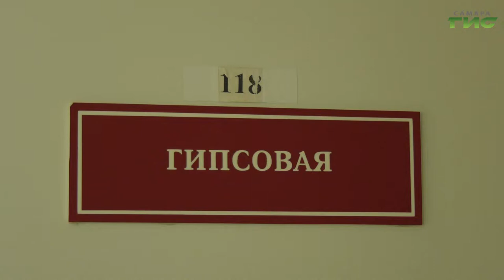С началом летнего сезона в Самаре участились случаи выпадения детей из окон домов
С началом летнего сезона в Самаре участились случаи выпадения детей из окон домов, чаще всего причиной трагедии становятся москитные сетки. Уже зафиксировано 10 происшествий, и это статистика только одной из самарских больниц. Врачи просят родителей малышей не оставлять их без присмотра, особенно когда открыты окна. Вопрос изучала Елена Малютина.